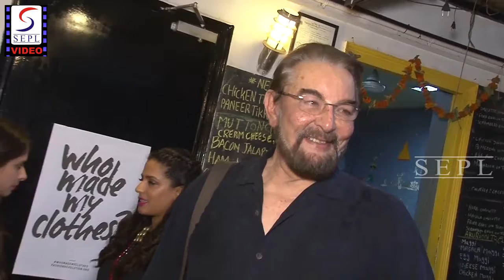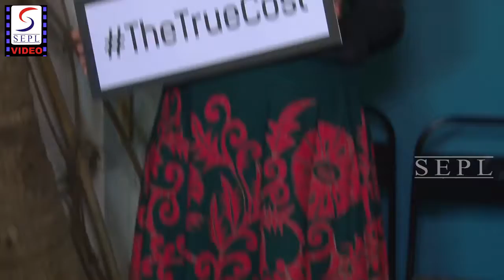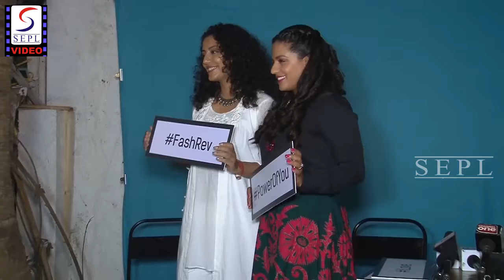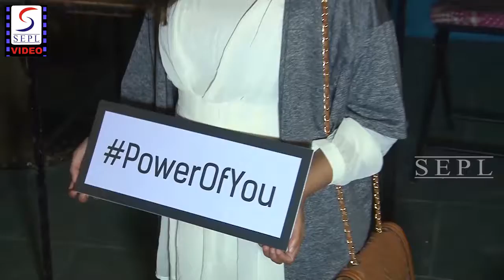UNCUT - Kabir Bedi & Other Celebs At True Cost Fashion Revoulation.